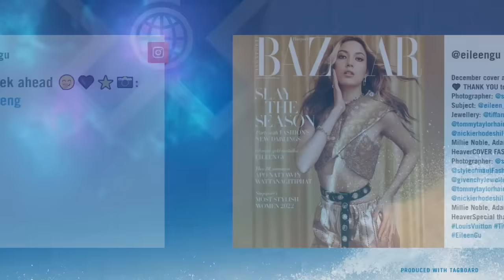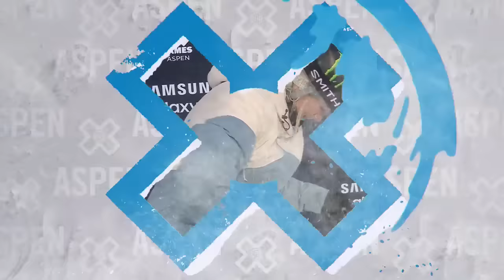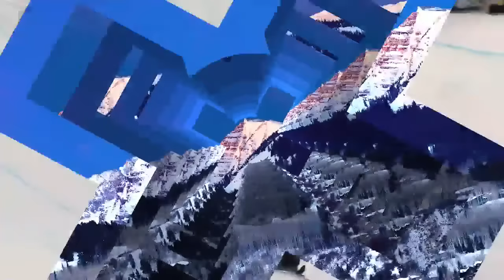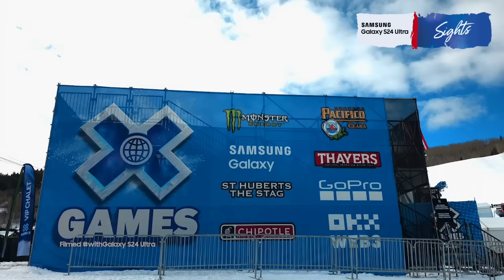Chipotle Women’s Ski SuperPipe: FULL COMPETITION | X Games Aspen 2024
Watch the spoiler-free full competition of Chipotle Women’s Ski SuperPipe at X Games Aspen 2024! From gravity-defying tricks to intense showdowns, experience the best of X Games Aspen. Catch some of the world's best athletes compete for gold against the stunning Aspen backdrop.

How medal event is judged:
1 heat of 8 athletes participating in 3 runs each. Best run counts, with the best run ranked 1-8. Judges will rank competitors throughout the contest.

Join us for the ultimate celebration of action sports! For the full X Games Aspen 2024 schedule,